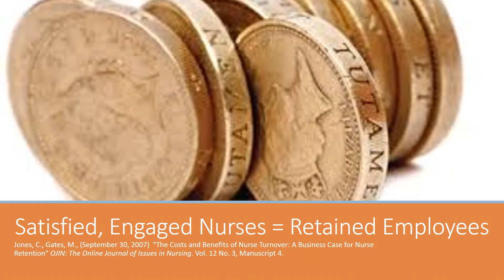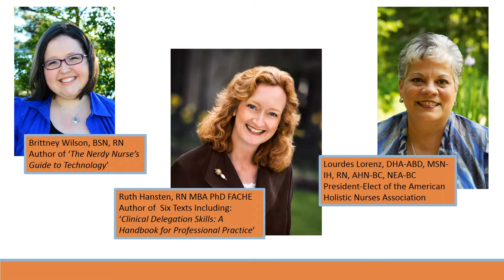Art of Nursing Video